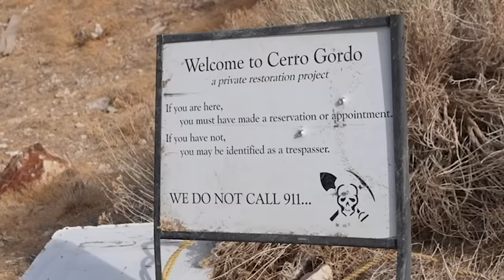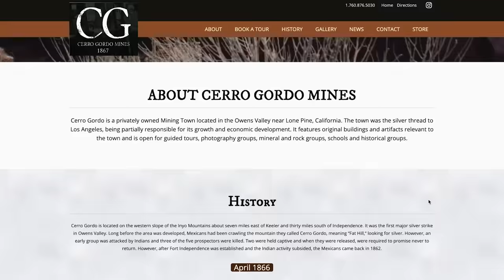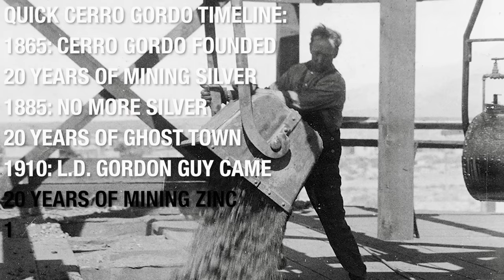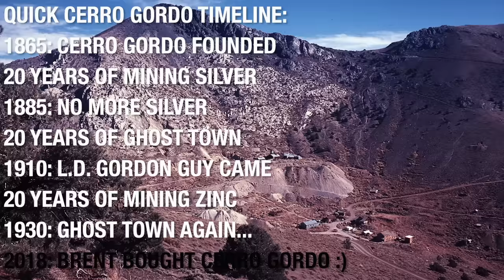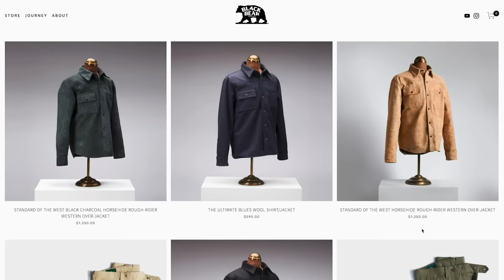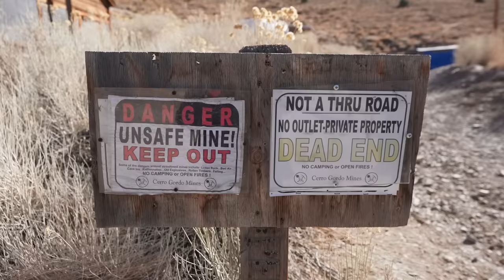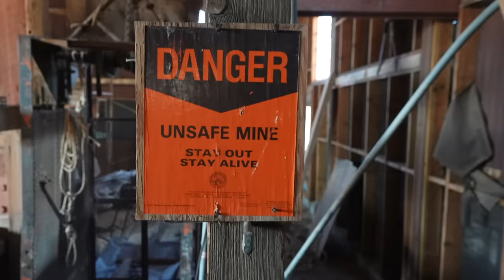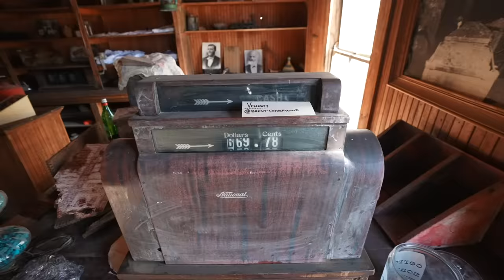HE BOUGHT AN ABANDONED GHOST TOWN (full tour)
Is this guy crazy for spending his life savings?!

Vlog 752 | CerroGordo, CA | Filmed Jan. 22, 2021

🗺 Create your own CUSTOM route map from your favorite vacation, city, or road trip with our new site!

Originally from Nashville, Tennessee, we got married June 2013 and quickly caught the travel bug! We started “travel hacking” & finally decided we wanted to go travel for one year. After 2 years of saving $ and over 2 million miles and points, we sold our cars and apartment and left home January 10, 2016. We started this travelvlog to share our experiences with friends and family, then decided we really liked vlogging and traveling, and we didn’t want to stop after just one year! After achieving our new goal of 100 countries and then all 7 continents (check out our documentary we had no plans to slow down, until 2020 decided to force us to ;) which is when we bought a converted Sprinter van to start exploring our own country for the first time. It was a major adjustment and so different than flying every week like we were used to, but we are incredibly thankful to be able to continue doing something we love every day.